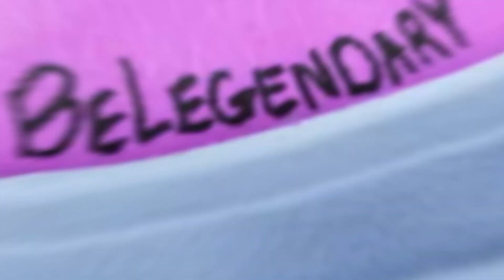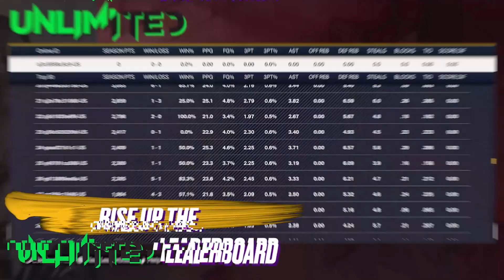I WAS INVITED TO PLAY NBA 2K23 EARLY